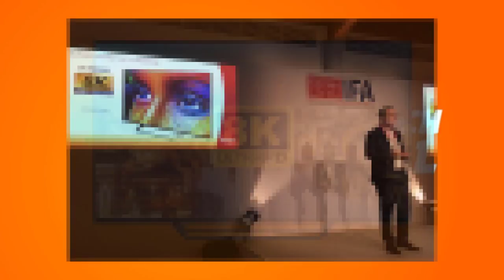TECHNEWS 3 - BLACKFRIDAY FRANCE | NUBIA RED MAGIC REVIEWS | IFA GPC 2018 | NASA TV NEWS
0:11 ► Nasa TV : désormais les chaînes sont accessibles en Europe

0:40 ► IFAGPC18 : Sharp annonce la disponibilité fin avril de sa TV 8K

1:22 ► La France va avoir son Black Friday de printemps

1:51 ► Nubia dégaine le Red Magic, son smartphone pour gamers